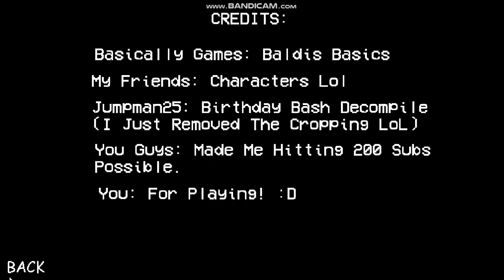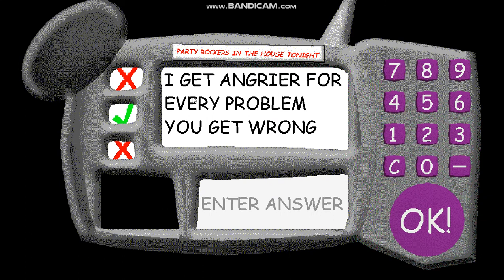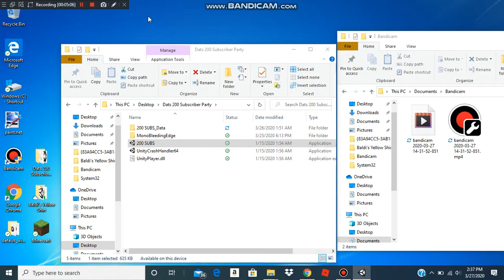Dat's 200 Subscriber Party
YAY